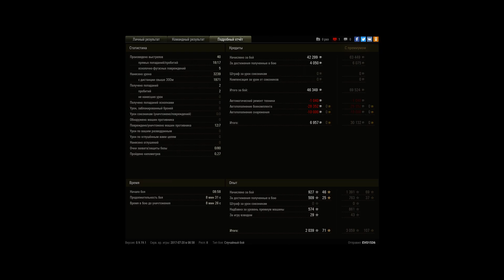&quot;Мастер&quot; на leFH18B2.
Игрок: EVO1536 [CIA_K]
"Мастер" на leFH18B2.

Взял мастера и кучу медалек за сливной бой.